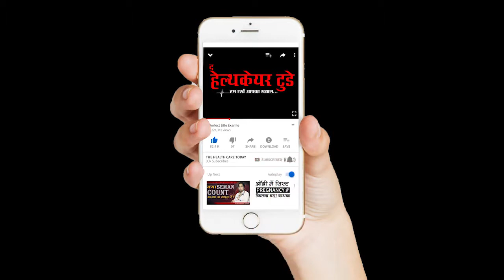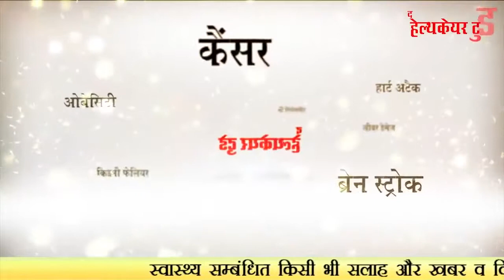GOLF : INJURY PREVENTION EXERCISES BY DR MANU BORA